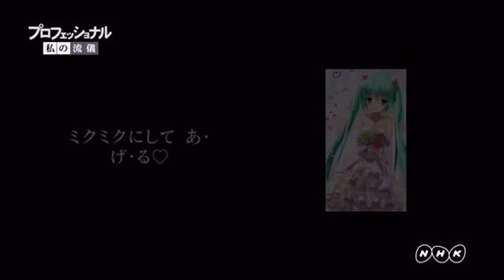プロフェッショナル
¶(⁄๑❛ᴗ❛๑∖)⁋
NHKプロフェッショナルの
アプリで初音ミクを作成
してみましたぁ〜♡

(*ˊૢᵕˋૢ*)ˉ̞̭ෆ⃛